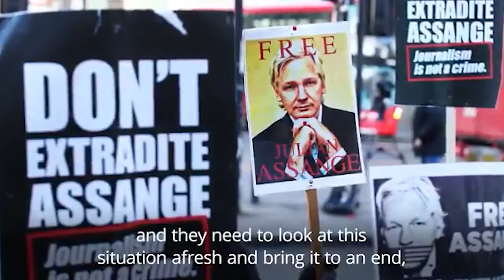Julian Assange’s partner brands his incarceration ‘intolerable and grotesque’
The partner of WikiLeaks founder Julian Assange has described his ongoing incarceration in one of England’s highest security prisons as “intolerable and grotesque”.

Stella Moris, 38, and the couple’s two young sons Gabriel, four, and Max, two, visited Assange in prison for the first time in eight months on Saturday morning.

Despite winning his long-running extradition battle in January against the US, Assange remains in HMP Belmarsh in south London pending the outcome of an appeal.

Visits to the prison have been limited due to Covid-19 restrictions.

The US are still fighting to have Julian Assange extradited on an 18-count indictment, facing allegations of plotting to hack computers and conspiracy to obtain and disclose national defence information.